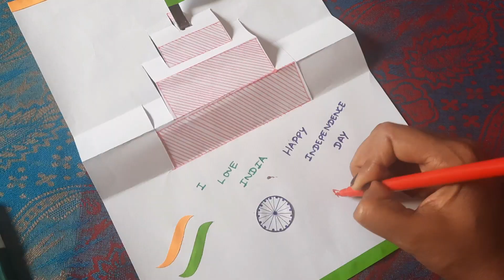Independence day pop up greeting card making 2022 / Handmade DIY card ideas